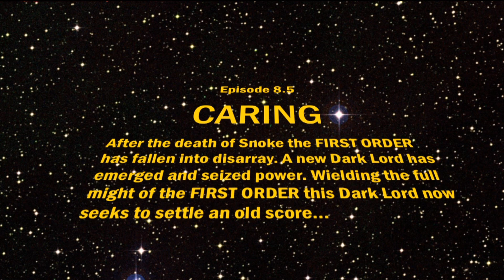BUG Founders Episode 4 - Caring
A new Dark Lord of the Sith threatens the North Pole!